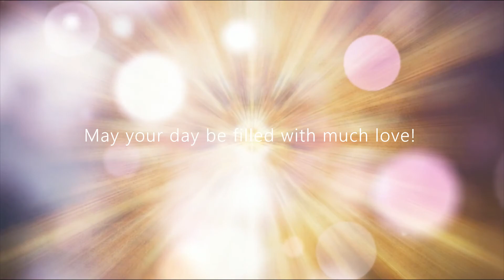Reiki for Creativity | Energy Healing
Reiki is an energy system, originally from Japan. REI means Universal, and KI means Life force energy.

This is a Reiki healing for connecting to your own unique creativity, and to get your creative energies and inspiriation flowing.

Reiki will start flowing as soon as the video starts, and it will keep flowing until the video stops. You can watch the video as many times as you like. You can watch with or without sound - whichever you prefer.

Reiki is never meant to substitute medical treatment in any way, shape or form.